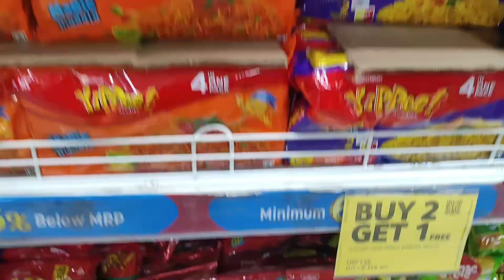Day in my Life💕ft. Internship internship college vlog#||That Ziddi Girl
Day in my Life💕ft. Internship